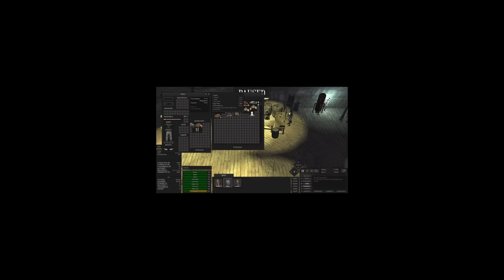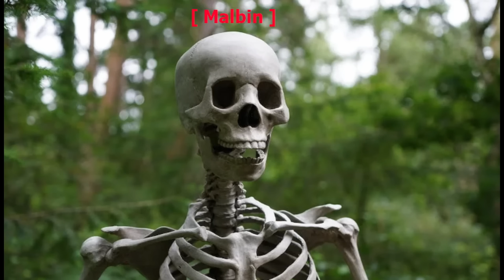I Became RICH In 50 DAYS As a FASTFOOD TYCOON In Kenshi!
Get Kenshi at (likely) the BEST price and support me while you're at it!

In today's Kenshi Challenge I try something different. I start out as everyones kenshi favourite, Beep. Follow him on his story on how he becomes a real fastfood entepreneur!

🍺 Share your finest beer reviews over at the Discord! 💬Come join us on Discord!

And here is the steam description to please the SEO gods:

Kenshi: A free-roaming squad based RPG. Focusing on open-ended sandbox gameplay features rather than a linear story. Be a trader, a thief, a rebel, a warlord, an adventurer, a farmer, a slave, or just food for the cannibals. Train your men up from puny victims to master warriors.
A free-roaming squad based RPG. Focusing on open-ended sandbox gameplay features rather than a linear story. Be a trader, a thief, a rebel, a warlord, an adventurer, a farmer, a slave, or just food for the cannibals. Train your men up from puny victims to master warriors.